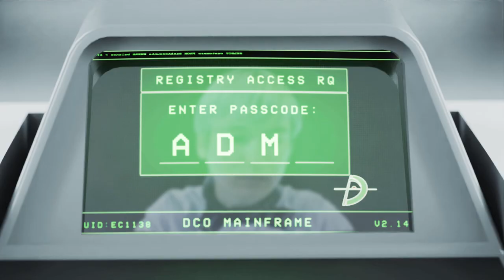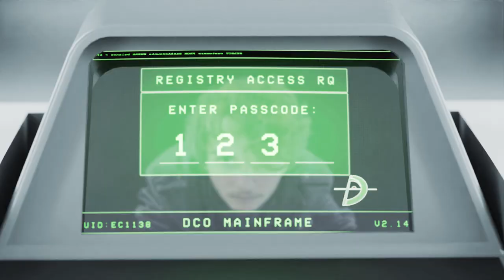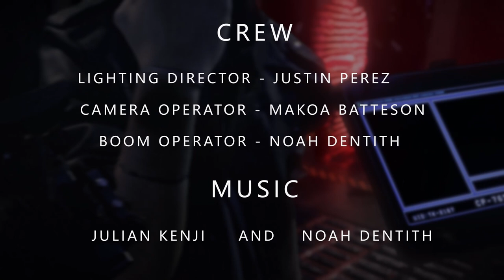Fresh Cherries - Sci-Fi Short Film - Cameron Scott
In the dystopian future, two young souls make a desperate attempt to erase their past and escape their corporate overlords.

I'm Cameron Scott, and this was my final project for the class FILM 170B: Fundamentals of Film/Video Production, which I have since revisited and remastered as much as the format allowed. The film was constructed primarily using greenscreen, with compositing done in Hitfilm Pro, environments created in Blender3D, and editing completed in Davinci Resolve.

Overall I'm very happy with how this project came out, in spite of its various flaws and rushed execution. Everyone who worked on this project was more than generous with their time, and I could not have asked for a better team.

Cameron Scott   -    Director
Justin Perez    -   Lighting Director

Sebastian Salazar   -   "Cleto"
Red Keener    -   "Alex"
Blade Burgos   -   "DJ Beezy"
Alyx Marasco   -   Corporate Clerk

Makoa Battson   -   Camera Operator
Noah Dentith   -   Boom Operator

Additional Crew:
Makoa Battson
Gwen Logan
Mason Lendewig
Julian Kenji
Noah Dentith
Ethan Clark
Blade Burgos
Marco Navarro
Todd Scott
A. Ewers

Extras:
Gwen Logan
Julian Kenji
Noah Dentith
Ethan Clark
Marco Navarro
Todd Scott
Patrick Gomez

I would also like to thank Quentin Lareau, my instructor for FILM 170B, as well as Chris Cain and Woody Carrol for making this project possible.